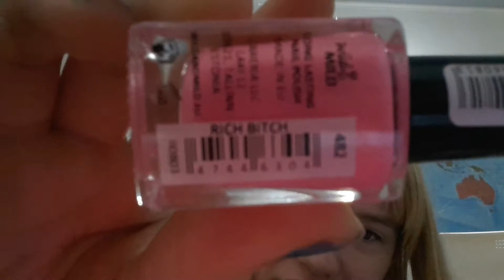RICH BITCHH!!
it costed 2 euros lol now i am poor for now